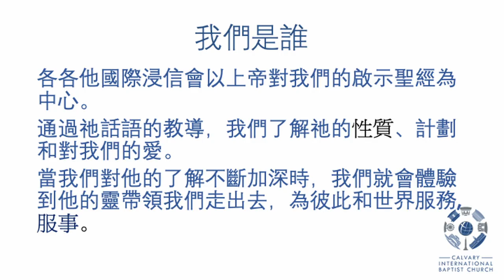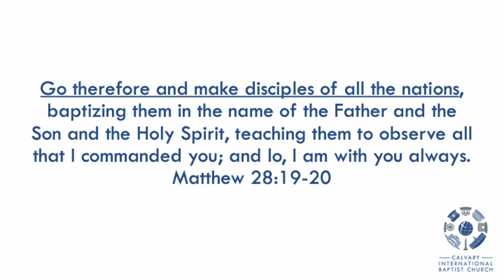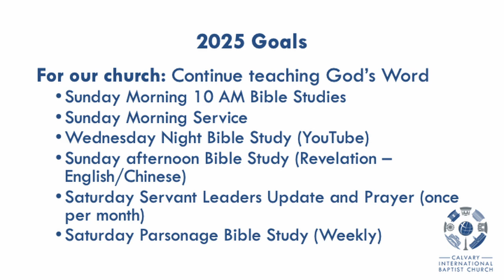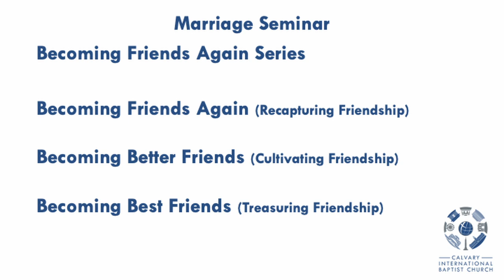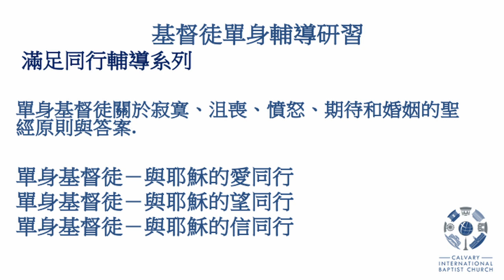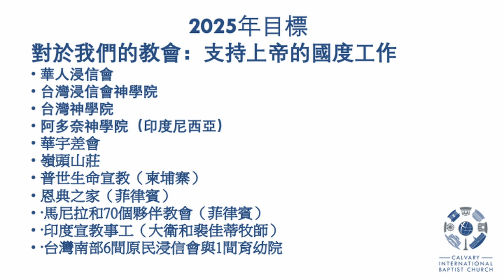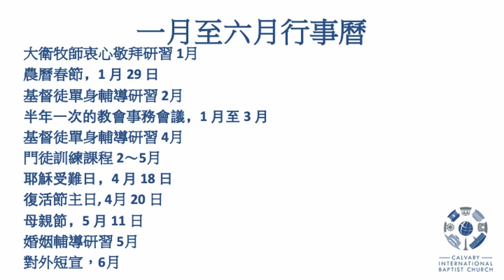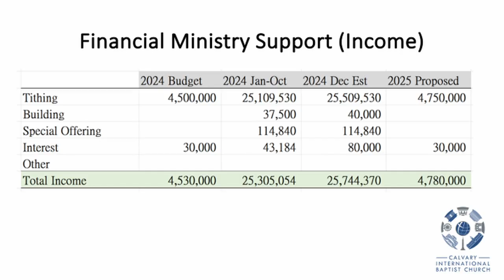Jesus Intercedes for His Bride. So Thankful! | CIBC Taipei - November 24, 2024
Jesus Intercedes for His Bride. So Thankful!

Be encouraged as you listen to this bilingual message by Pastor John Lim in English and Chinese (Taiwan).

Come join us! Here is our weekly schedule:
9:00am Prayer Meeting
10:00am English Bible Study | Chinese Bible Study | Nursery
11:00am Worship Service
2:00pm Calvary Bible Study Fellowship (4th Sunday)

Wednesdays
7:00pm Bible Study (verse by verse) with Pastor John [on Youtube]

Join us this week!